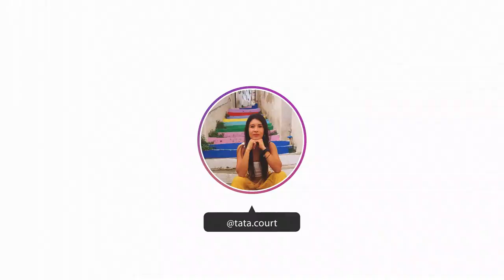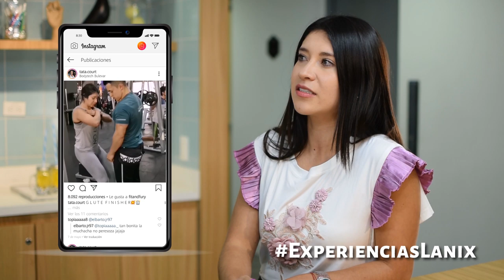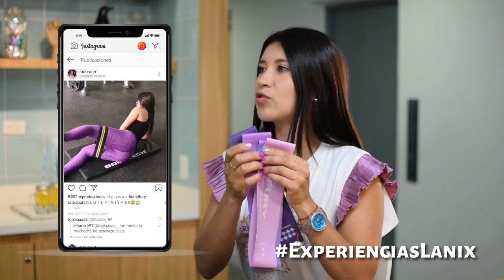Tatiana Rojas, @tata.court | ExperienciasLanix 09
¿Hay algo no te llena en tu vida? ¿Odias tu trabajo, odias a tu jefe? Renuncia. 🤷
 "¡Sigue tu pasión! y no pares de soñar, pero empieza a actuar, ¡ya!".
 Tatiana Rojas

▪️ Dirección: Sebastian Macías - @soysebasmaye
▪️ Producción: Camila Soler - @cami_soler
▪️ Audio: Juan David Ramírez - @juand888